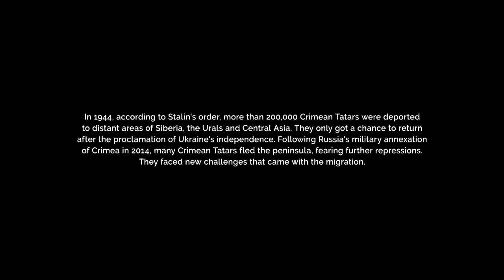Trailer - Crimeans - Identity on the Line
Trailer
The families of Lierane Khaibullaieva and Amet and Dilyara Bekir, who emigrated from Crimea after its annexation by Russia, took part in filming the documentary "The Crimeans." They currently live in emigration in western Ukraine. Lierane Khaibullaieva has opened a new coffee shop in Lviv, while the Bekir family is engaged in children's educational projects. They still dream of returning to Crimea and not losing themselves.

Director: Yevhen Tkach
Director of photography: Yaroslav Ilchyshyn
Editor: Pavlo Androsov
Composer: Myroslav Melymuk

The production was made by: Explorer Life (@ExplorerLife )